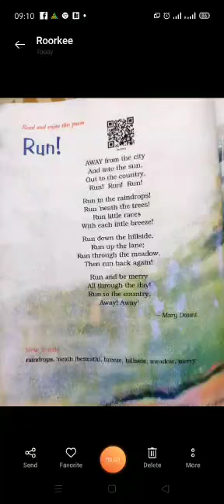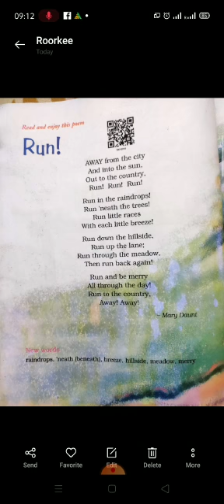Sushil, Class -4, Subject - English, poem - Run